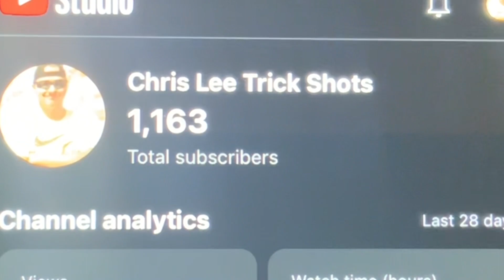Grow Up (skit)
I’m back from my one week break. I hope you guys enjoy this skit. It would mean a lot. I upload trick shot videos, vlogs, skits, gaming videos, and other stuff. I upload twice a week on Tuesdays and Thursdays. My goal is to reach 2,000 subscribers by the end of this year. I know we can hit it. I have Instagram, TikTok, Snapchat, Facebook, and Threads. I’ll link them in the description below. That’s all I have to say. Thank you guys so much for watching and I’ll see y’all in the next video!